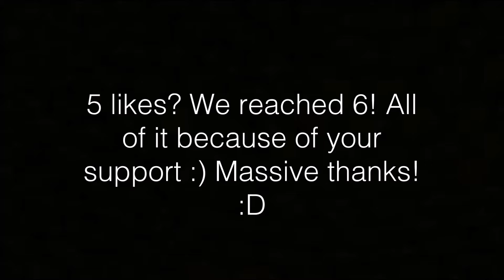Growtopia | I GOT A BUTTERFLY LEASH! - Dirt To Bubble Wings #2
Watch as BoxBoii hosts the 2nd video on the series! :)

Huge thanks to Tobu, NCS and Argofox for providing the music!
Connect with them here!

It only takes 3 seconds of your time and can mean the world to me! Remember, every member and viewer is appreciated. ;)

Wanna play the game I'm playing? Click the link down here!

Adios mi amigos~
See ya,
CryFl4sh